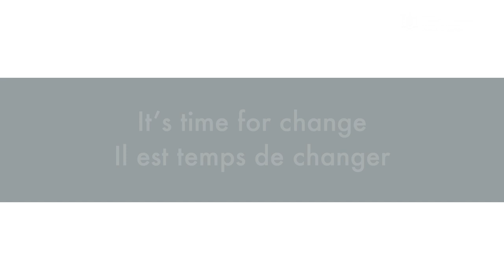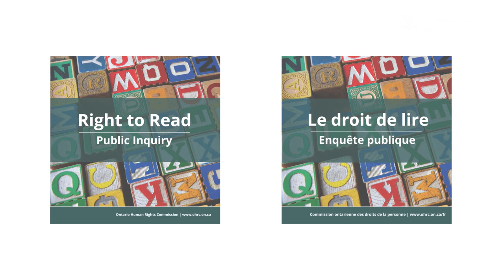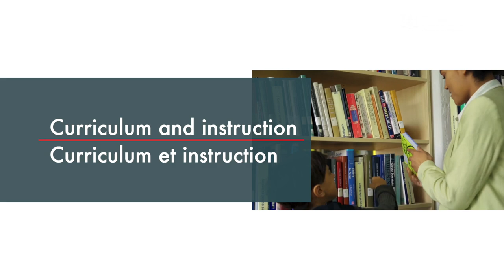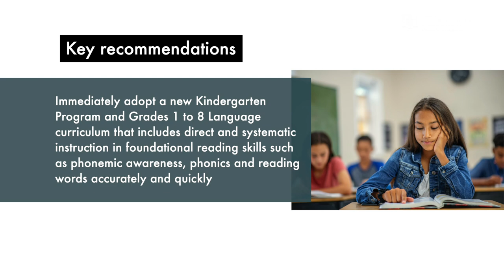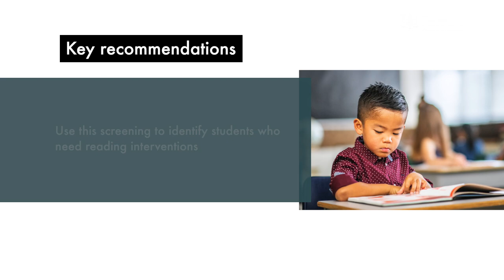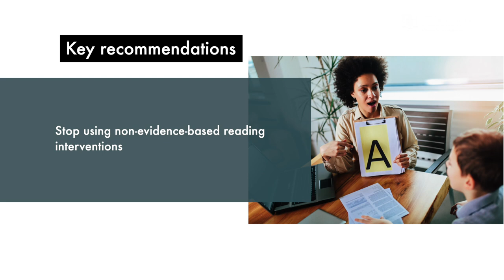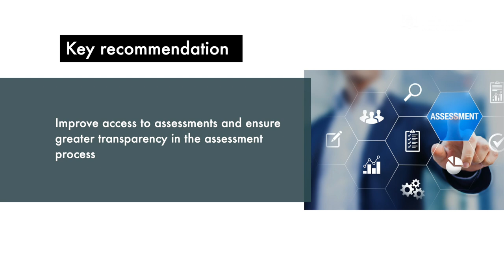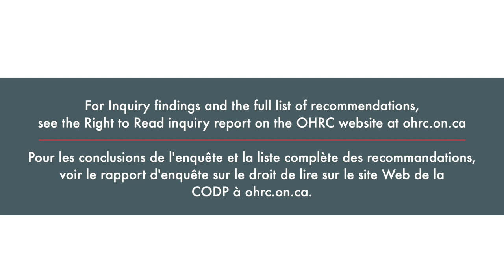Right to Read: It is time for change in Ontario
The Ontario Human Rights Commission’s Right to Read inquiry found that by not using evidence-based approaches to teach students to read, Ontario’s public education system is failing students with reading disabilities such as dyslexia. Here’s a snapshot of the key findings and recommendations.

By working with communities and stakeholders, and by monitoring key developments, the OHRC is committed to making sure RightToRead is not just another report, but a roadmap for progress.

L’enquête « Le droit de lire » de la Commission ontarienne des droits de la personne a conclu qu’en ne recourant pas à des approches fondées sur des données probantes pour apprendre à lire aux élèves, le système d’éducation publique de l’Ontario délaissait les élèves ayant des troubles de lecture tels que la dyslexie. Voici un aperçu des principales conclusions et recommandations.

En travaillant en collaboration avec les collectivités et les parties prenantes, et en suivant les développements majeurs, la CODP est déterminée à faire en sorte que LeDroitDeLire ne soit pas un simple rapport de plus, mais une feuille de route vers le progrès.